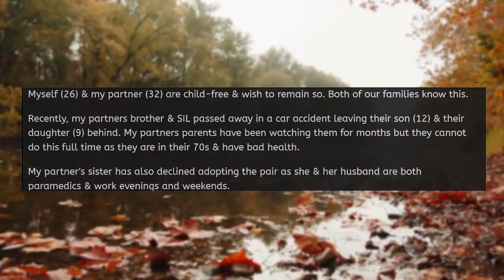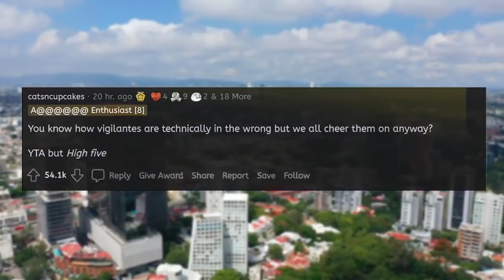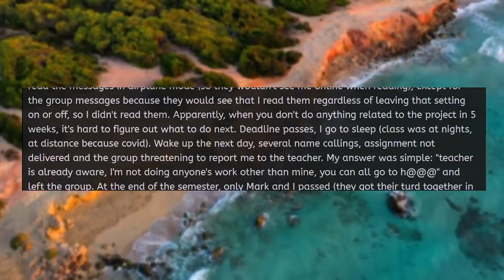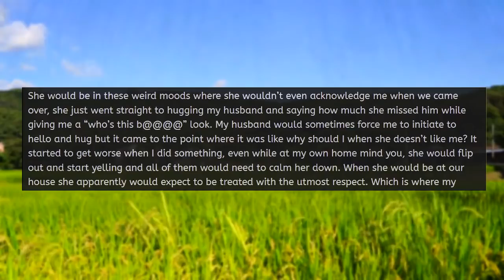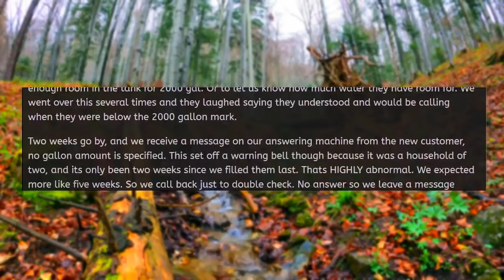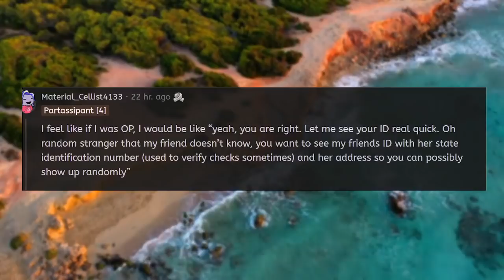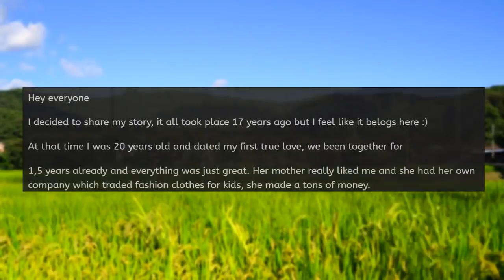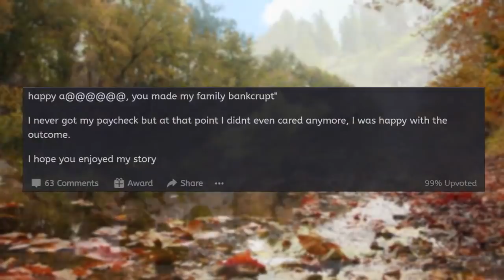Karen DEMANDS I Adopt my Niece and Nephew! r/EntitledPeople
Here on the mr redder YouTube channel we read stories about entitled people, pro revenge and malicious compliance.

r/EntitledPeople - LADY, I WORK HERE! LET GO OF ME!